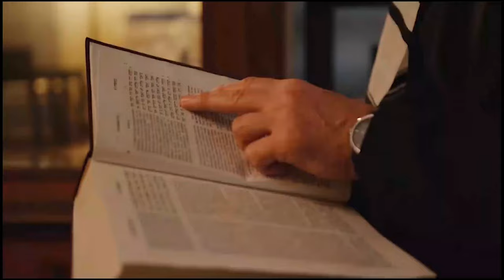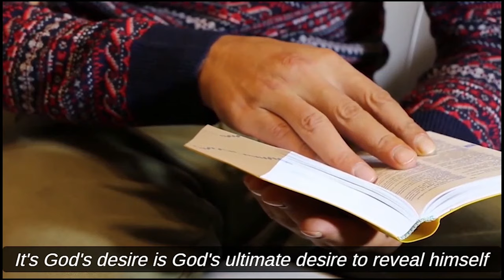God Created Man - Now Man Is Returning The Favour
God created Man -Now- Man returning the favour

Deepti & Acharya Vikas Massey are the CEOs of Family Life Ministries, Who founded FLM in 2008 with the vision of presenting the Gospel of Jesus Christ, Which includes that salvation is a gift of God. No man can earn by effort.

The message & the life of Jesus Christ is the most remarkable example ever on earth.

family Life Ministries has a burden to preach the love & compassion of Christ which he has shown by tasting death on the cross.

GOD BLESS